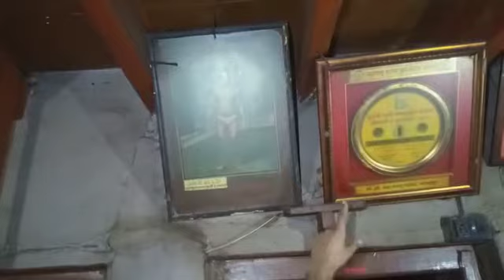यशोगाथा कुस्तीतील रत्नाची : ऑलम्पिकवीर बंडा पाटील मामा | मुलाखत promo-01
Yasogatha marathi
ओलंपिक गेम 2021
ओलंपिक गेम लाईव्ह
ओलंपिक गेम 2021 पदक तालिका
ओलंपिक गेम 2021 gk
ओलंपिक गेम 2021 गोल्ड
ओलंपिक गेम 2021 इंडिया
ओलंपिक गेम 2021 today
ओलंपिक गेम 2021 news
ओलंपिक गेम 2021 कुश्ती
कुश्ती दंगल
कुश्ती के नियम
कुश्ती के दांव पेच
कुश्ती देवा थापा
wrestling
wrestling tv
wrestling  new channel
wrestling mach
wrestling techniques advanced
wrestling reality
wrestling hindi news
Yashogatha
यशोगाथा शेतकरी
यशोगाथा खेळाडूंची
यशोगाथा उद्योजग